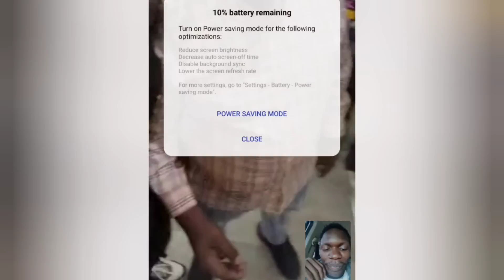KRG NI MPUMBAVU!! KASIPUL AFTER FEATURING ON KRG's PODCAST/ EZRA WHY OPEN SH.5M BUSINESS TO A WOMAN